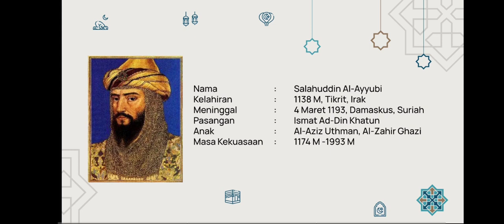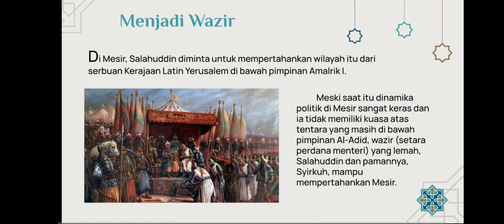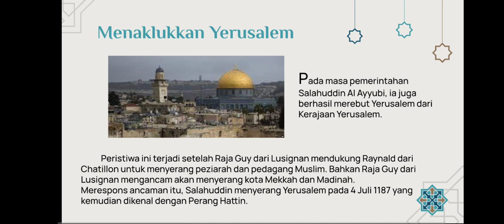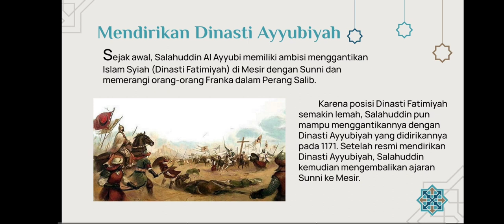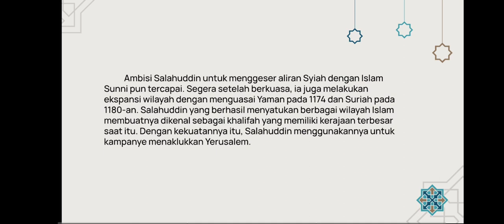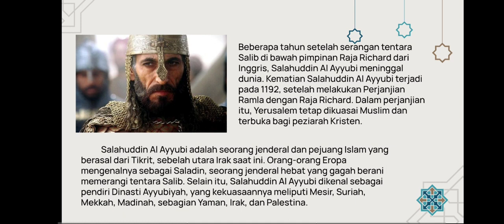biografi Salahuddin Al Ayyubi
Sultan Salahuddin Ayyubi lahir pada 532 H (1137 M) di Tekrit di Tepi Barat Tigris antara Mosul dan Baghdad. Dia sangat disayangi oleh ayahnya, Ayyub. Keluarganya memiliki latar belakang dan keturunan Kurdi.

Salahuddin Ayyubi menjadi orang yang selama dua puluh tahun menantang Tentara Salib, dan akhirnya memukul mundur pasukan gabungan Eropa yang datang menyerbu Tanah Suci.

Pemeluk kristen menyerang umat Islam dalam ekspedisi demi ekspedisi selama hampir tiga abad. Jutaan orang tewas dalam pertempuran. Belum lagi kelaparan atau penyakit sebagai dampak akibat perang.

Pada 29 September, Salahuddin menyeberangi Sungai Yordan untuk menghadang bala bantuan Tentara Salib dari Karak dan Shaubak di sepanjang jalan Nablus dan membawa sejumlah tahanan. Sementara itu, pasukan Tentara Salib utama di bawah Guy de Lusignan pindah dari Sepphoris ke al-Fula.

Salahuddin mengirim 500 pasukan untuk mengganggu pasukan mereka dan dia sendiri memimpin barisan pasukan ke Ain Jalut. Ketika pasukan Tentara Salib maju, pasukan Salahuddin tiba-tiba bergerak menyusuri aliran Ain Jalut.

Setelah beberapa serangan Ayyubiyah, termasuk serangan di Zir'in, Forbelet, dan Gunung Tabor, Namun, Raynald dari Chatillon, mengganggu jalur perdagangan dan ziarah Muslim dengan armada di Laut Merah, jalur perairan yang harus dibuka Salahuddin.

Sebagai tanggapan, Salahuddin membangun armada 30 kapal untuk menyerang Beirut pada 1182. Raynald mengancam akan menyerang kota suci Makkah dan Madinah dan menanggapinya dengan menjarah karavan jamaah haji pada 1185.

Pada Juli 1187 Salahuddin merebut sebagian besar Kerajaan Yerusalem. Pada 4 Juli 1187, di Pertempuran Hattin, ia menghadapi pasukan gabungan Guy de Lusignan, Permaisuri Raja Yerusalem dan Raymond III dari Tripoli.

Dalam pertempuran ini saja pasukan Tentara Salib sebagian besar dihancurkan oleh tentara Salahuddin. Kekalahan itu adalah bencana besar bagi Tentara Salib dan titik balik dalam sejarah Perang Salib. Salahuddin menangkap Raynald de Chatillon dan secara pribadi bertanggung jawab atas eksekusinya sebagai pembalasan atas penyerangan karavan Muslim.

Salahuddin biasa menunaikan sholat wajib lima waktu tepat waktu. Ia tidak pernah sholat kecuali berjamaah, dan Salahuddin tidak pernah menunda sholat. Dahulu selalu memiliki seorang imam bersamanya, tetapi jika imam tidak hadir, dia akan sholat di belakang ulama saleh yang mungkin duduk bersamanya.

Salahuddin akan menghabiskan sebagian besar uangnya untuk bersedekah, dan dia tidak pernah memiliki cukup kekayaan yang mengharuskan dia untuk membayar zakat. Meski selalu ingin menunaikan haji, namun Salahuddin sibuk berjihad, sehingga tidak punya cukup uang untuk menunaikan haji, dan ia pun meninggal tanpa menunaikannya.

Dia kemudian akan menghabiskan satu jam di siang atau malam hari untuk menulis komentar dan pendapatnya tentang setiap petisi. Dia tidak pernah mengecewakan siapa pun yang meminta bantuannya.

Salahuddin tidak pernah berbicara buruk tentang siapa pun, dan tidak pernah mengizinkan siapa pun untuk melakukannya di hadapannya. Dia tidak pernah mengucapkan kata-kata kasar dan tidak pernah menggunakan penanya untuk mempermalukan seorang Muslim.

Ketika musuh utama Salahuddin, Raja Inggris Richard 'the Lionheart', jatuh sakit, dia bertanya tentang kesehatannya dan mengirimkan buah-buahan serta es kepadanya. Tentara Salib, yang lapar dan dilanda kemiskinan, tercengang dengan kesopanan dan belas kasihan yang mulia dari musuh mereka.

Salahuddin meninggal pada usia 57 tahun. Harta miliknya hanya 47 dirham dan satu dinar. Dia tidak meninggalkan harta tetap atau warisan lainnya.